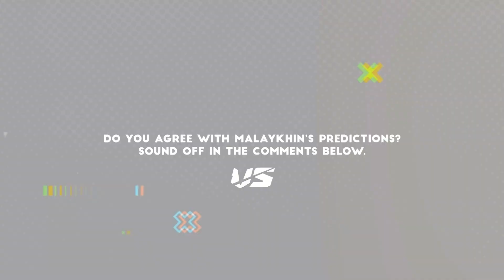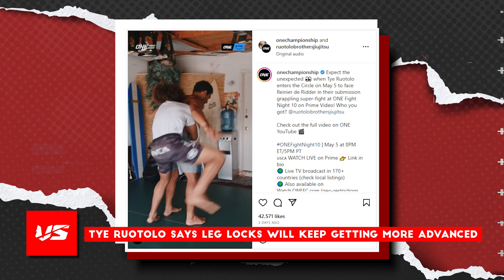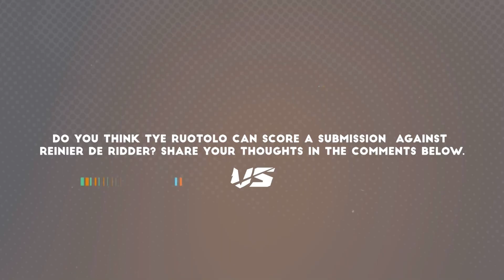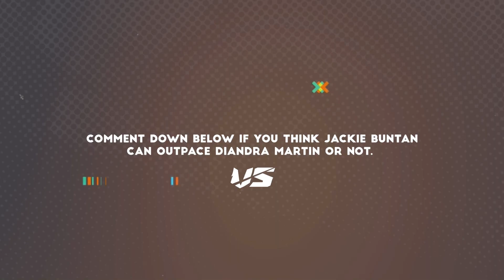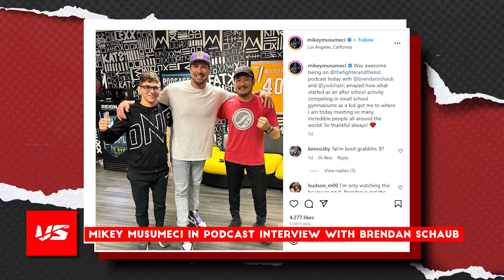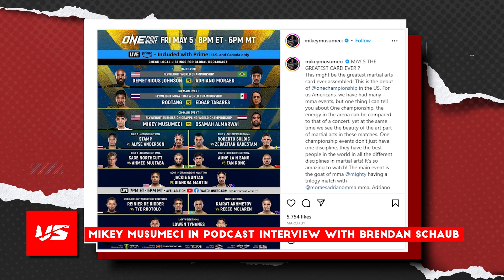WATCH: Anatoly Malykhin Predicts ONE Fight Night 10 | Demetrious Johnson vs Adriano Moraes III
In today's video, we'll be going over the stars in action Friday Nigh that at ONE Fight Night 10, alongside Anatoly Malaykhin who will preview and predict the outcome of four key main events!

That and we will talk more about the world of BJJ & Grappling this week - From the likes of Kade & Tye Ruotolo to Reinier De Ridder, Diandra Martin + MUCH MORE!

1. Anatoly Malaykhin Predicts ONE Fight Night 10
2. Tye Ruotolo Talks About Leg Locks in ONE Championship
3. The Ruotolo Brothers Training
4. Jackie Buntan Training Ahead of Diandra Martin Fight
5. Mikey Musumeci Recalls BJJ Journey with The MMA Superfan

Give us a thumbs-up if you like the video!

grappling, BJJ
BJJ news
BJJ highlights
grappling MMA
grappling highlights
one fight night 10
one fight night 11
one championship
adcc worlds
ibjjf worlds
gordon ryan
flograppling and adcc deal
reinier de ridder vs tye ruotolo
ruotolo brothers
caught on camera
viral video
woman submits 5 boxers
grappling vs boxing
bjj vs boxing
bjj moments and highlights
bjj fans
rickson gracie
robson gracie
carlos gracie
renzo gracie
robson gracie death
team alpha male academy
urijah faber
sage northcutt highlights
adriano moraes vs demetrious johnson trilogy
alyse Anderson vs stamp fairtex
tye ruotolo vs reinier de ridder
ibjjf Miami opens
ibjjf Chicago opens
robson gracie death
mikey musumeci vs osamah almarwai